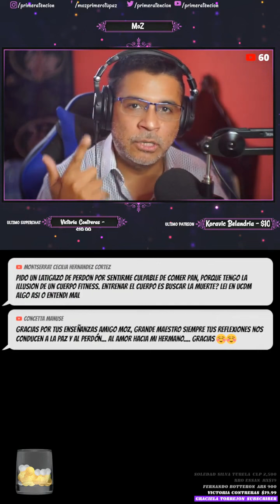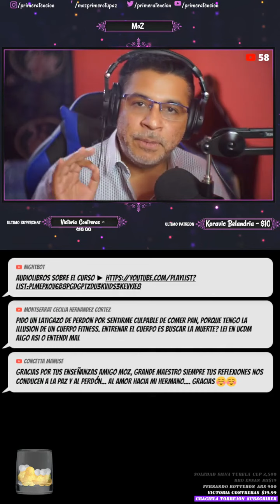PIDO PERDON POR MIS CONSTANTES E INTERMINABLES ILUSIONES